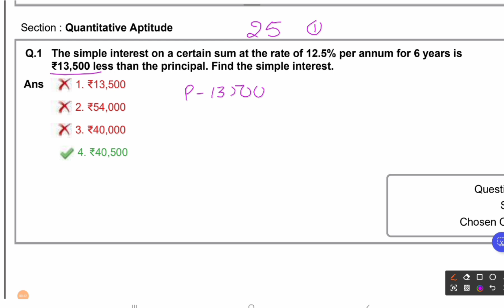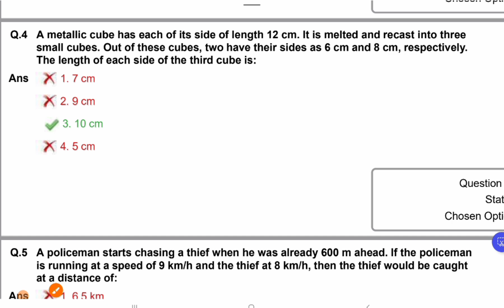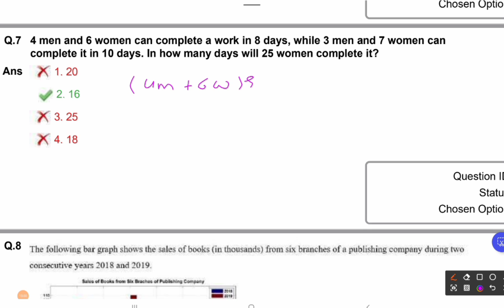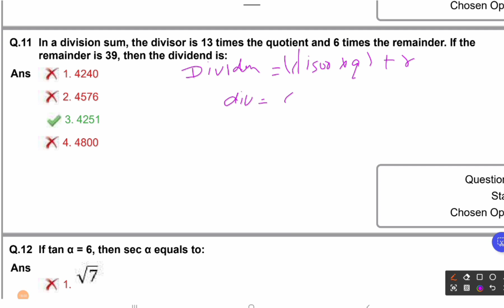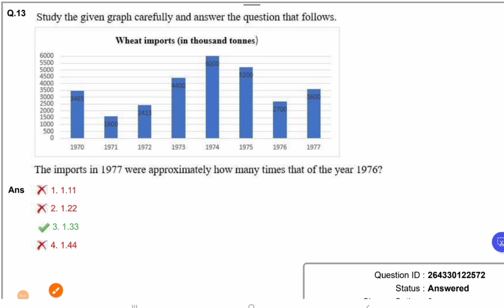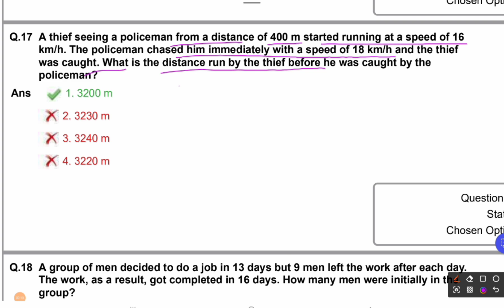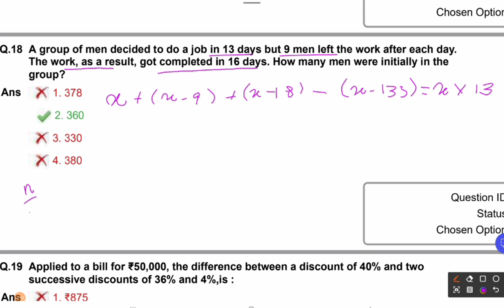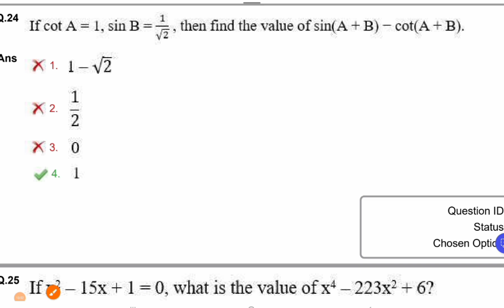Ssc cgl•Quantitative aptitude•Pyq•25 july 2023 •Shift 1•ACEEXAM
Ssc cgl
Quantitative aptitude
aptitude tricks for all topics
time and work problems
Pyq
25 july 2023
ssc maths

Ssc cgl
Quantitative aptitude
Pyq
#25 july 2023
Shift 3
ssc cgl strategy
ssc cgl maths previous year question
ssc cgl topper
Quantitative aptitude for ssc cgl
reasoning for ssc cgl
ssc cgl reasoning best teacher
atul awasthi reasoning adda247
Previous year paper of ssc cgl
current affairs
ssc maths